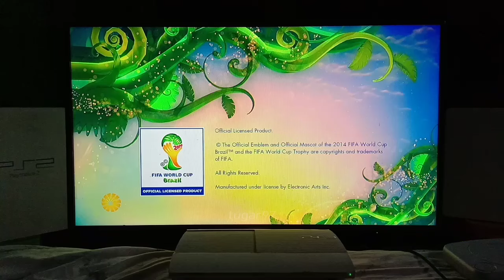Indonesia Masuk Juara Dunia di FIFA, Nostalgia FIFA 2014 WORLD CUP BRAZIL di PS3 Fat TV 40 Inch 😅